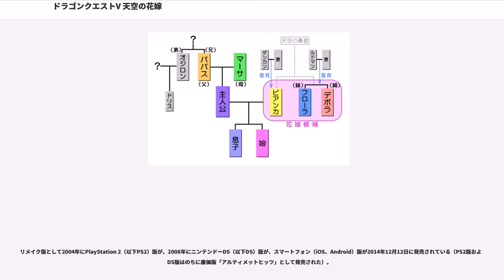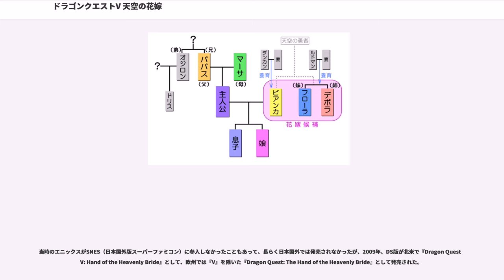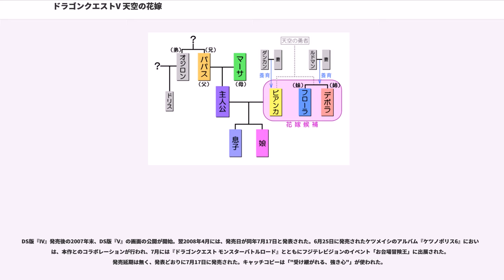ドラゴンクエストV 天空の花嫁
『ドラゴンクエストV 天空の花嫁』（ドラゴンクエストファイブ てんくうのはなよめ）は、1992年9月27日にエニックス（現: スクウェア・エニックス）より発売されたスーパーファミコン用ロールプレイングゲーム。

リメイク版として2004年にPlayStation 2（以下PS2）版が、2008年にニンテンドーDS（以下DS）版が、スマートフォン（iOS、Android）版が2014年12月12日に発売されている（PS2版およびDS版はのちに廉価版「アルティメットヒッツ」として発売された）。

当時のエニックスがSNES（日本国外版スーパーファミコン）に参入しなかったこともあって、長らく日本国外では発売されなかったが、2009年、DS版が北米で『Dragon Quest V: Hand of the Heavenly Bride』として、欧州では『V』を除いた『Dragon Quest: The Hand of the Heavenly Bride』として発売された。

以降、特記が無い限り、オリジナルであるスーパーファミコン版について述べる。

『ドラゴンクエストシリーズ』（1986年 - ）第5作。前4作はファミリーコンピュータで発売されてきたが、本作は後継機スーパーファミコンで発売された初のドラゴンクエスト作品である。キャッチコピーは「愛がある、冒険がある、人生がある」。PS2版は「強き心は時を越えて」。DS版は「冒険という、もう一つの人生」。

タイトルロゴには3つの輪が描かれている。

当初、1991年中の発売を予定し、エニックスが同時期に発刊していた『月刊少年ガンガン』とのコラボ企画（『V』の読者プレゼント企画）が行われたが、製作中にメインプログラマが独立（クライマックス）し開発が難航。1992年3月、1992年5月31日、1992年8月と変更を繰り返し、最終的に1992年9月27日に発売された。この影響で『ガンガン』とのコラボ企画が大幅に縮小された（当初、毎月100名だったが、途中から何の説明もなく毎月50名に変更）。具体的な発売日決定後の発売日変更は極めてまれである。

親子3代に渡るストーリーや、物語中盤に結婚という人生の重大なイベントがあることが特徴であり、モンスターを仲間にするシステムがシリーズで初めて導入された。シナリオ・ゲームデザインの堀井雄二は、「本作の本質は感動であり、一番の感動はもう一つの人生を体験することだ」と語っている。DS版のCMでは「人生を体験できるゲーム」と紹介された。

対応機種がスーパーファミコンとなり画質、音質が向上した。また、前作までよりもストーリー重視の作風となり、重要キャラクターの会話が自動進行するイベントシーンが増加した。また、クリア後の冒険の書（セーブファイル）で行ける「隠しダンジョン」が初登場し、最深部に隠しボスが存在する。

本作は「天空シリーズ」の2作目として位置づけられ、また、従来シリーズに共通の設定「主人公＝勇者」を覆した。「魔王を倒すという使命」がゲーム開始時から主人公にはなく、最後に魔王と戦う直前までの目的は主人公の母親の捜索であり、「勇者対魔王」の図式は副次的な物である。魔王の存在が明かされるのも終盤からである。

発売後、ゲームブック化や小説化、ドラマCD化が行われた（それぞれゲームブックドラゴンクエスト、小説ドラゴンクエスト、CDシアター ドラゴンクエスト参照）。また、本作の世界を舞台とした派生漫画作品『ドラゴンクエスト 天空物語』（幸宮チノ）が連載された。『X』のイベントクエストでは、本作の後日談としてプレイヤーがベラに「妖精の国」へ案内される。

物語構成は前作のような章立てでなく、長い年月が経過する大きな場面転換が2度あり、大きく分けて3つの時代に区別されている。公式ガイドブックでは主人公の成長度から「幼年時代」（「少年時代」）、「青年時代前半」、「青年時代後半」と呼ばれている。主人公の誕生、命名するシーンがオープニングとなり、その後父親と旅をしている船内からゲームは始まる。「幼年時代」では子供として父親と共に...